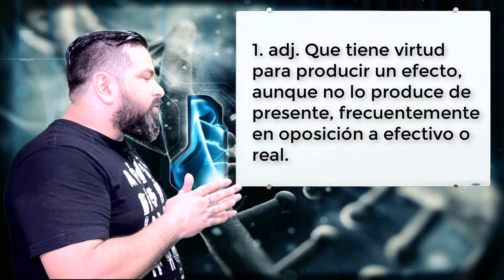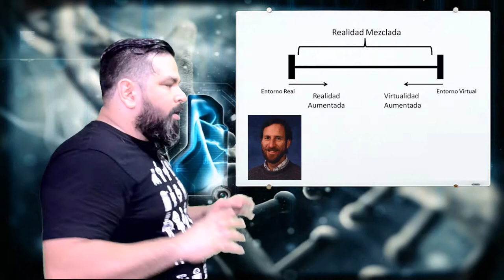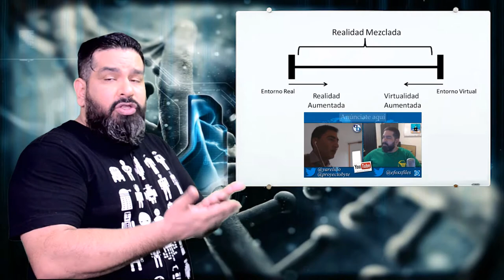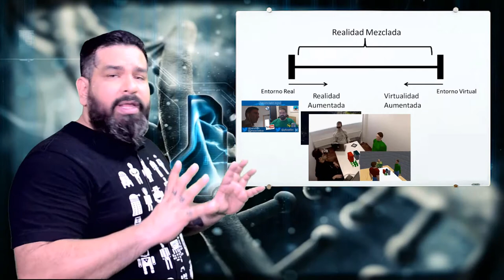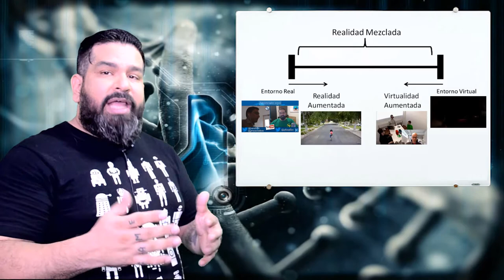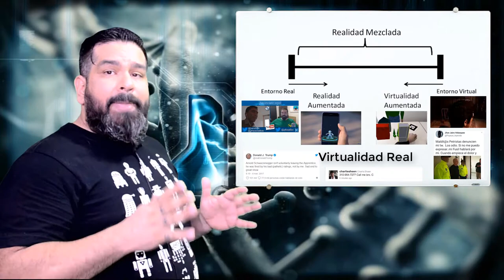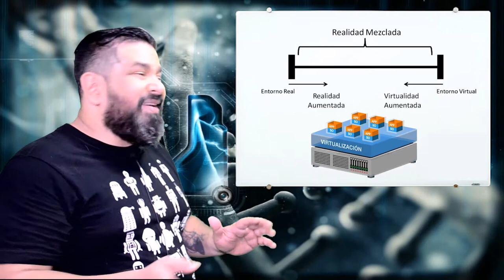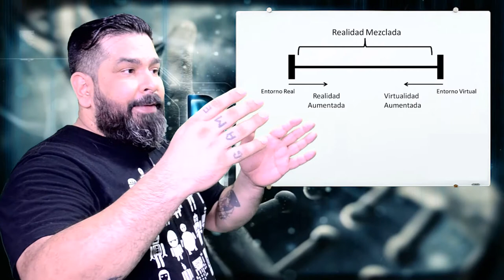Wikifox No.1 - Continium de la Realidad Mixta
En esta ocacion trataremos el tema de la virtualidad, La realidad virtual y el continuo de la realidad mixta. También las conclusiones del correcto uso del término Virtual en el contexto tecnológico.